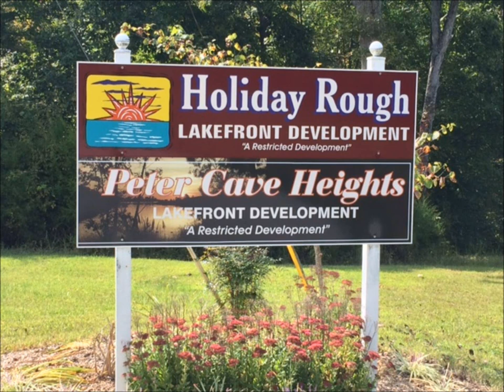HOLIDAY ROUGH & PETER CAVE HEIGHTS VIDEO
Holiday Rough / Peter Cave Heights Lakefront Lots Starting at $25,000. Off Water Lots Starting at $5,000.